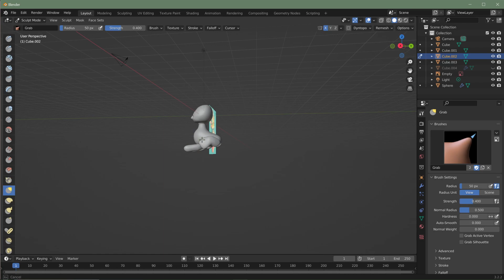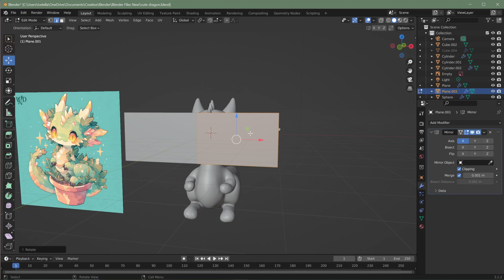3D Cute Dragon creation (Part 1) Original art was WickedD-S on Deviantart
I absolutely adored WickedD-S dragon art and thought it would be super fun to recreate it into 3D!

I do requests for fun so ask me to create anytime.